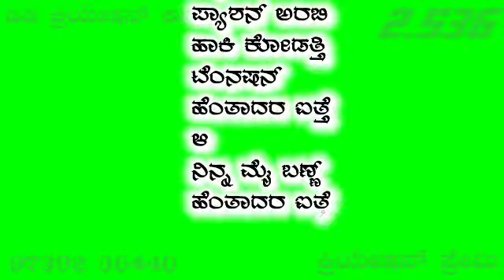𝐏𝐀𝐑𝐀𝐒𝐔 𝐊𝐎𝐋𝐔𝐑 𝐍𝐄𝐖 𝐉𝐀𝐍𝐀𝐏𝐀𝐃𝐀 𝐆𝐑𝐄𝐄𝐍 𝐒𝐂𝐑𝐄𝐄𝐍 𝐕𝐈𝐃𝐄𝐎 𝐗𝐌𝐋 𝐁𝐀𝐂𝐊𝐆𝐑𝐎𝐔𝐍𝐃 𝐅𝐈𝐋𝐋𝐈𝐍𝐆 𝐉𝐀𝐍𝐀𝐏𝐀𝐃𝐀 𝐖𝐀𝐓𝐓𝐒𝐀𝐏𝐏 𝐒𝐓𝐀𝐓𝐔𝐒 𝐄𝐃𝐈𝐓𝐈𝐍𝐆